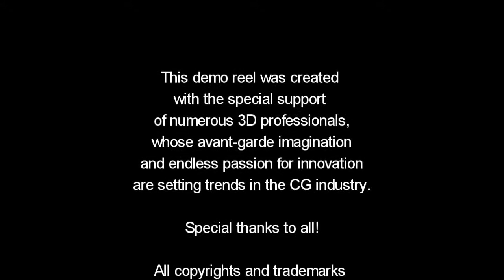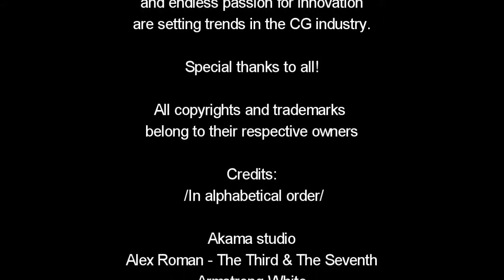V Ray VFX Demo Reel 2010